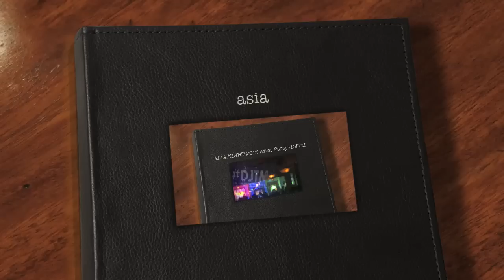Asia Night Highlight Presented by DJTM 4/20/13